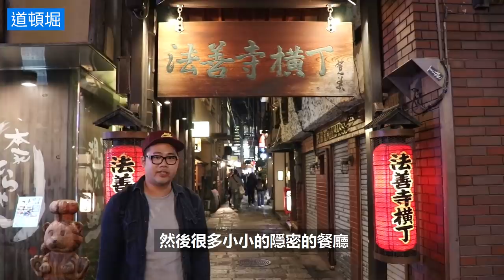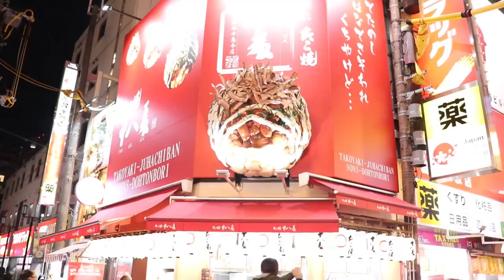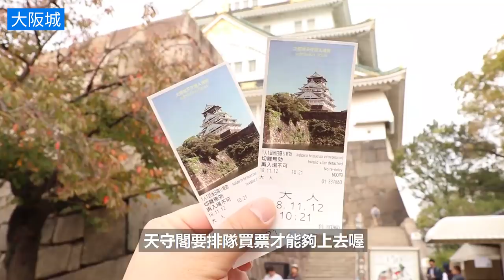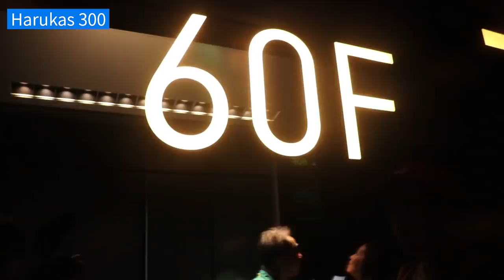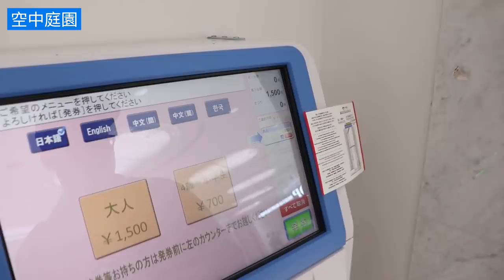新手必看! 五個"大阪旅遊"特色景點懶人包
除了東京以外，大阪也是日本超高旅遊人氣區域。第一次去大阪的瞧瞧們趕快跟著東瞧的腳步來安排暑假的大阪遊吧!
👉心齋橋道頓堀區域
心齋橋筋商店街
👉大阪美食
黑門市場
👉神社
住吉大社
👉觀景台
Harukas 300